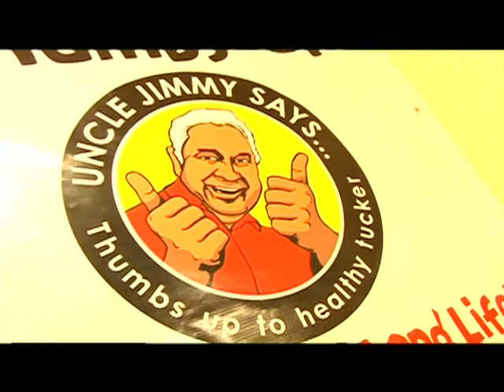Aboriginal music Gapuwiyak- Alfred Wunungmurra produced by Glen Heald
Written By Alfred Wunungmurra at Gapuwiyak Aboriginal community in the Northern Territory Australia. Video and Audio edit Glen Heald
Video year 7,8,9 students of Gapuwiyak CEC school and the Gapuwiyak community. Many thanks to Alfred Wunungmurra who plays keys and bass and Ron Wunungmurra and everyone that helped at Gapuwiyak community. Gapuwiyak is a mainland Australian aboriginal community located on the shore of Lake Evella near the upper reaches of the Buckingham River in the Northern Teritorry. It is 60 air km south east of Galiwin'ku and 115 air km west of Nhulunbuy
The community has an average population of around 1000 Yolŋu people. The main clans within the community are Dhalwangu, Djambarrpuyngu, Marrangu, Wagilag and Ritharrngu. Although today there are many clan groups living in Gapuwiyak, The landowners are Gapapuyngu. The main language is Djambarrpuyngu, used by many residents as a first language
Gapuwiyak is also a traditional Aboriginal community